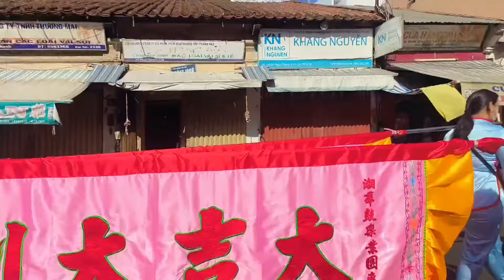Nghinh Ông Quan Thánh Đế Quân Chợ Lớn TP Hồ Chí Minh Tuần Du 2024 - Hội Quán Nghĩa An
Nghinh Ông Quan Thánh Đế Quân Chợ Lớn TP Hồ Chí Minh Tuần Du 2024 Tại Hội Quán Nghĩa An (Chùa Ông)